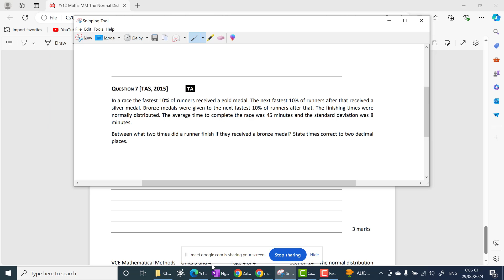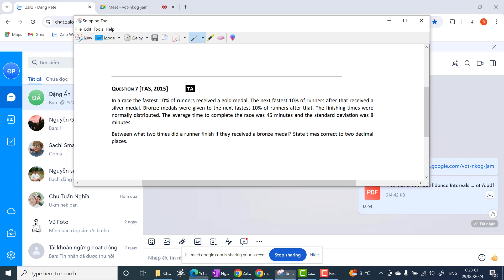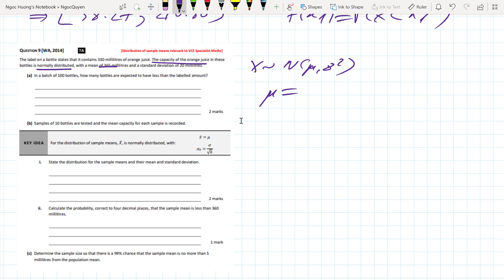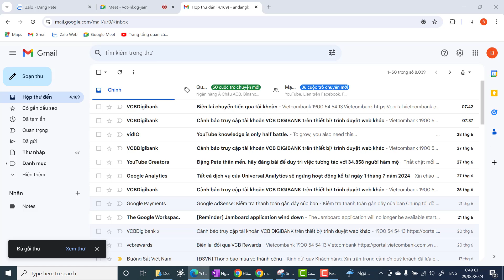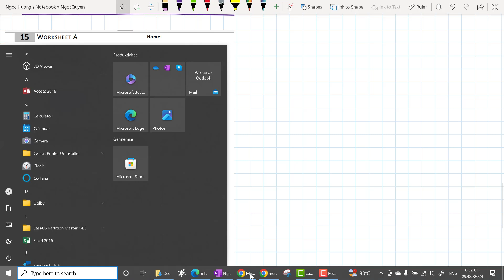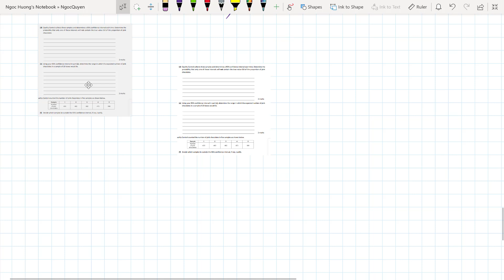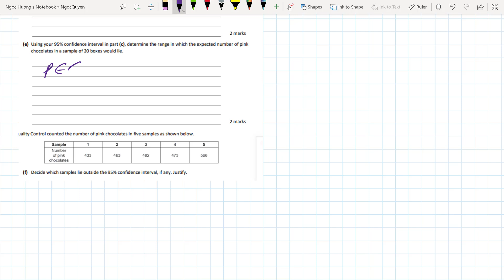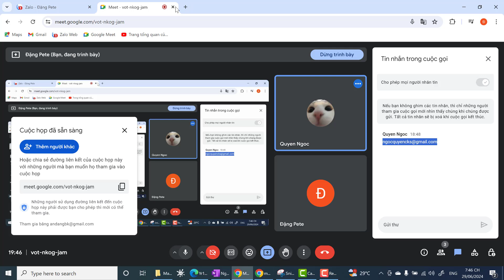[Math Method 34]: Rivision for SAC From Chapter 13 to Chapter 16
- Math Method 12, Math Method 34, General Math 12, General Math 34, Specialist Math 12, Specialist Math 34.
- Dạy Du học sinh, Sinh viên giáo trình tiếng anh, Các chương trình Toán Quóc Tế
- Nhận dạng các giáo trình:
1. Calculus 1-2-3
2. Pre - Calculus
3. AP Calculus AB
4. AP Calculus BC
5. AP - Statistic.
6. Trigonometry, Analytic Geometry
7. Linear Algebra
8. Statistics and Probability
9. General Physics
10. Mathematics for Economics and Business - Ian Jacques
11. Calculus - James Stewart
12. Further Mathematics
13. Mathematical Methods
14. Specialist Mathematics
15. Multivariable Calculus
16. Business Calculus
17. GRE General, GRE Subject Test Math, SAT, ACT, GMAT